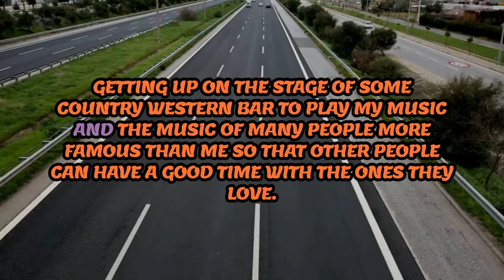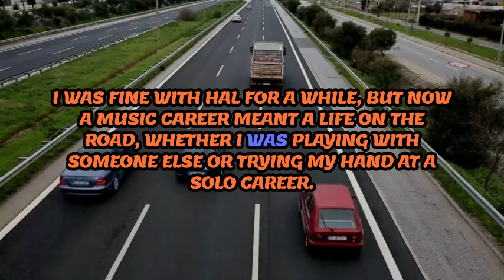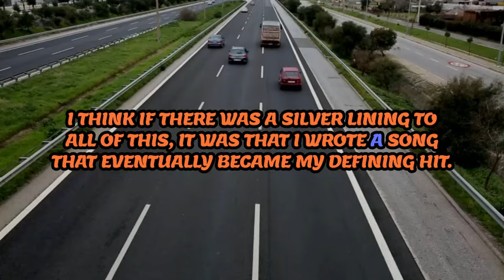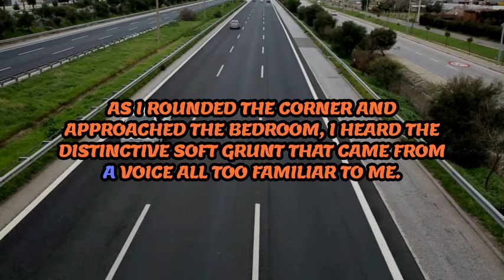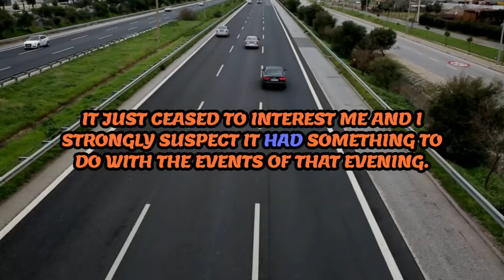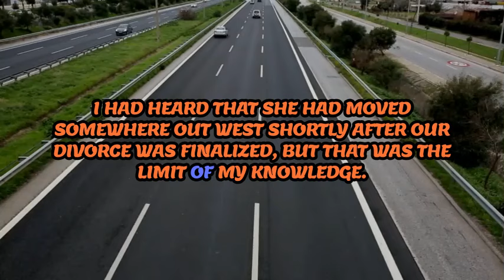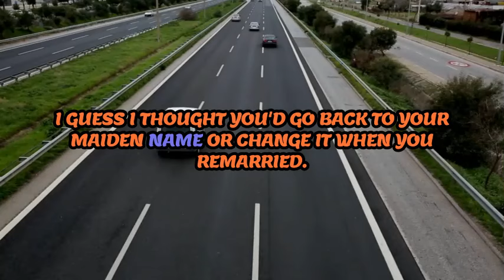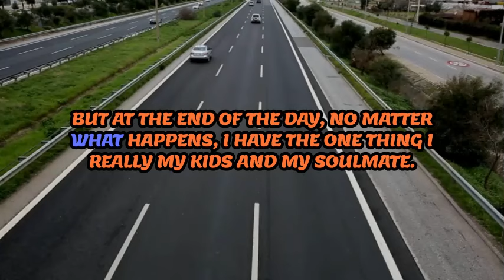Infidelity Uncovered: The Shocking Stories of Cheating Wives Exposed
In this eye-opening video, we delve deep into the world of infidelity and expose the shocking stories of cheating wives. From deceitful affairs to heartbreaking betrayals, these real-life accounts will leave you speechless. Join us as we uncover the truth behind these hidden secrets and explore the devastating consequences of marital infidelity. Prepare to be captivated and stunned by these revealing tales of love, lies, and deception. Watch now to learn more about the dark reality of cheating wives.